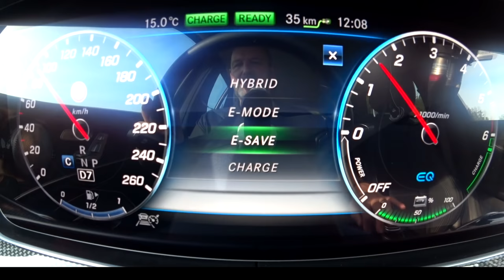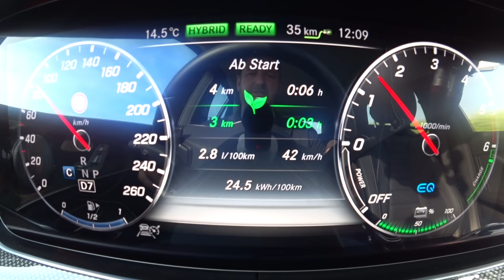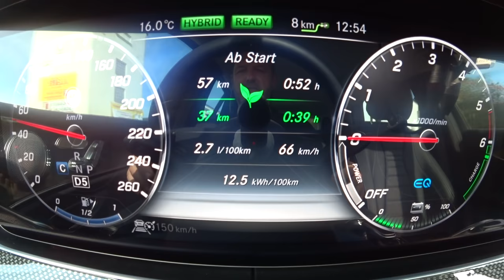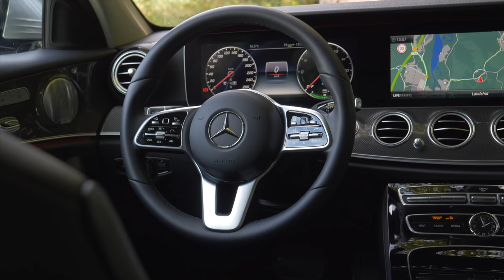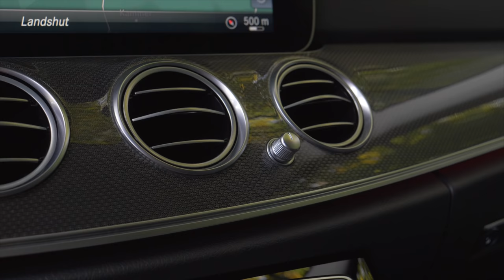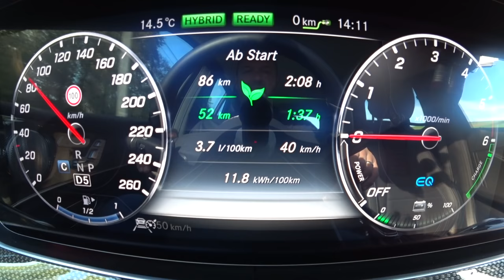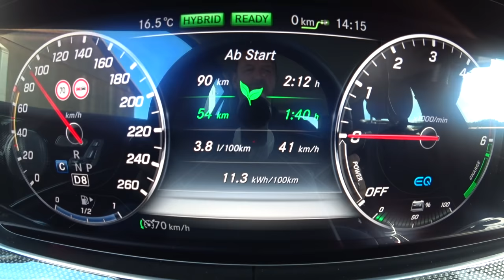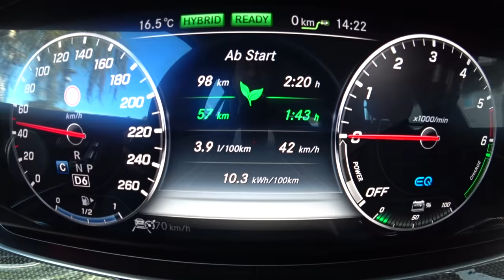Mercedes E 300 de E-Klasse Kombi Plug-In Hybrid 225 kW (306 PS)100 km Verbrauch Test Preis Deutsch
Die Mercedes E-Klasse als T-Modell bzw. als Kombi ist für mich klar eines der besten Fahrzeuge zum Reisen. Egal ob Privat oder Geschäftlich - das Platzangebot und der Komfort überzeugen.

Doch mit den meist leistungsstarken Motoren und dank des relativ hohen Gewichts ist der Verbrauch eben meist auch eher auf gehobenem Niveau einzuordnen.

Doch wie steht es mit der E-Klasse als Plug-In Hybrid? Kann die Kombination aus Dieselmotor und Elektroantrieb den Verbrauch positiv beeinflussen?

Ich nehme den Mercedes E 300 de als Kombi, also die E-Klasse als Plug-In Hybrid und T-Modell mit auf unsere 100 km lange Teststrecke. Wie immer geht es über Land, durch die Stadt und über die Autobahn, um zu schauen, was die E-Klasse als PHEV wirklich auf 100 km verbraucht.

Und wie immer erzähle ich während der Fahrt etwas über die E-Klasse im Allgemeinen und unseren Testwagen im Speziellen. Natürlich gehören hierzu, neben dem Verbrauch auch Details zum Preis, der Reichweite, der Ausstattung, dem Platzangebot und den Fahreigenschaften. Quelle

Technische Daten unseres Testwagens:
Fahrzeug:  Mercedes E 300 de T-Modell
Ausstattung: PHEV
Farbe: Iridium-Silber Metallic
Motor: 2.0 l 4 Zylinder Turbo Diesel + E-Motor
Hubraum: 1.950 ccm
System Leistung: 225 kW (306 PS)
System Drehmoment: 700 Nm
V-Max: 250 km/h
0-100 km /h: 6,0 s

Serienausstattung:
• Luftfederung an der Hinterachse
• Multifunktions-Sportlenkrad in Leder Nappa
• Touch Controls im Multifunktionslenkrad
• Aktive Brems-Assistent (Fahrzeugen & Fußgänger)
• Cargo-Stellung der Rücksitzlehne  (+30l)
• Elektromechanische Heckklappe
• Automatik 9G-TRONIC
• 17" Aluräder (18" beim E300 de)
• 2-teilige Heckleuchten in LED-Technik
• LED High Performance-Scheinwerfer mit Tagfahrlicht
• Zierelemente in Aluminium mit Carbonschliff
• Klimanalagen mit 2 Klimazonen
• Multimedia mit 8,4" Screen
• DYNAMIC SELECT (5 Fahrprogramme)
• ATTENTION ASSIST
• Aktiver Brems-Assistent
• ADAPTIVE BRAKE mit Berganfahrhilfe
• PRE-SAFE® System
• u.v.m.

Sonderausstattung Testwagen:
   50 € Tirefit
   50 € größerer Kraftstoffbehälter
   95 € Fussmatten Velour
  150 € Einstiegsleisten mit Mercedes-Benz
  175 € Ablagepaket
  200 € Kabelloses Ladesystem für Mobilgeräte
  250 € Bremsanlage mit größeren Bremsscheiben
  330 € Digigales Radio DAB
  360 € Sitzheizung Fahrer & Beifahrer
  380 € Sidebags vorne
  450 € Zierelemente Metallstruktur
  550 € Spiegelpaket
  600 € Avantgarde Exterieur
  850 € Widescreen Cockpit
  850 € Klimaautomatik Thermotronik
  850 € Burmester Surround Sound
  990 € Akustik Komfort Paket
  990 € Head-Up Display
1.250 € Memory Paket
1.320 € Avantgarde Interieur
1.490 € Parkpaket mit 360° Kamera
1.950 € Multibeam LED
2.400 € Fahrassistenz Plus
2.650 € Command Online